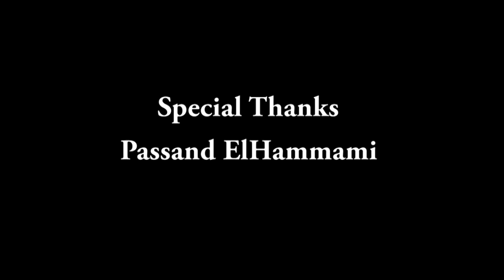Love Loop | Short Film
This is a few moments that explain how much we hurt ourselves with consumption, how we spend life time giving chances without knowing the person we're involving our life with, this is a story of a lot of people these days but a little part, tiny one, it's the hope that it's clear in the eyes.